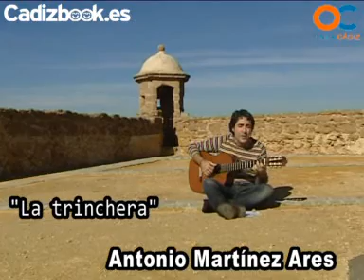LA TRINCHERA - ANTONIO MARTINEZ ARES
VÍDEO INEDITO DE ANTONIO MARTINEZ ARES GRABADO EN EXCLUSIVIDAD PARA CADIZBOOK.ES